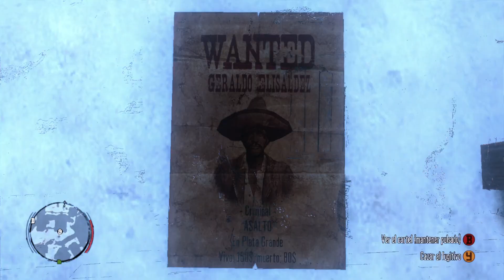Red Dead Redemption (PC) - Colorful Reshade - Episodio 8